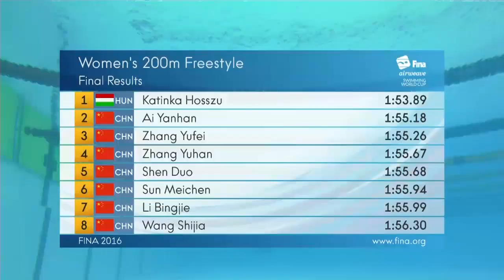No one can stop the Iron Lady! 200m Freestyle #4 Beijing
It seems as if no one can stop "The Iron Lady" Katinka Hosszu (HUN) at the moment. At the women's 200m she dominated again and finished with 1:53.89. Ai Yanhan (CHN) made the second place with 1:55.18 followed by the third, Zhang Yufei (CHN) with 1:55.26.